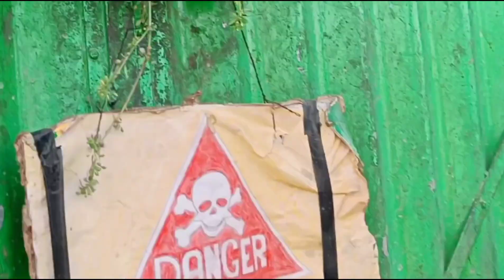👁️⃤ Bhootiya Ghar | Funny Horror Video | King of Railpar 2022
Cast - Irfan , Azhar ,  Saddam, Firoz, Chhotu
DOP - Ehsan
Edit  -  Azhar & Faizan